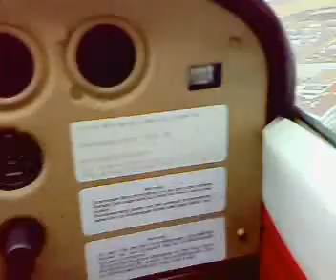Landung Hamburg Airport mit einer Cessna 172